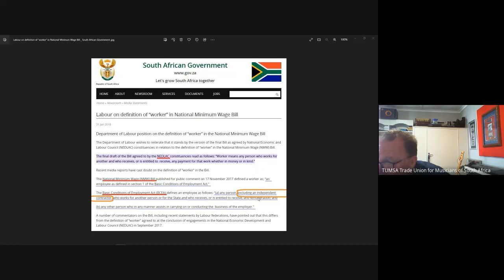004 TUMSA Trade Union for Musicians of South Africa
CENTROW Webinar Series: Rethinking Collective Bargaining & Organisational Rights:  Trade union and collective bargaining rights for workers who are not employees: organisational and constitutional issues'

Founded 17 May 2018, TUMSA – Trade Union for Musicians of South Africa – established its National Head Office in Cape Town, South Africa. TUMSA regards itself as an authentic and representative Trade Union. TUMSA members are employees and self-employed workers who are dependent on music for their primary source of income.

Gabi Le Roux is the General Secretary for TUMSA.